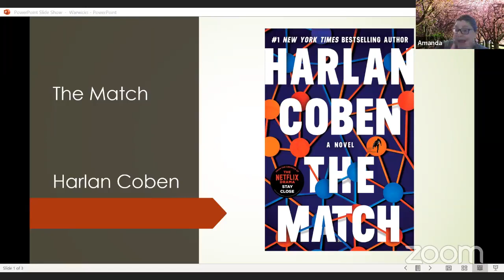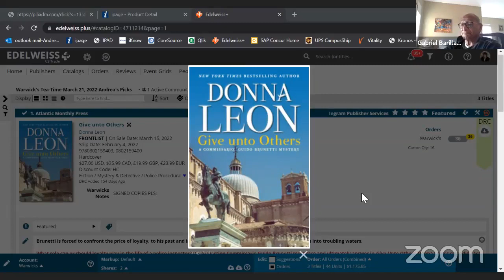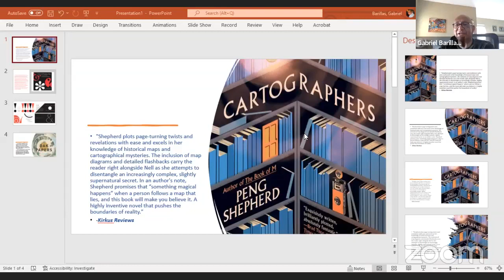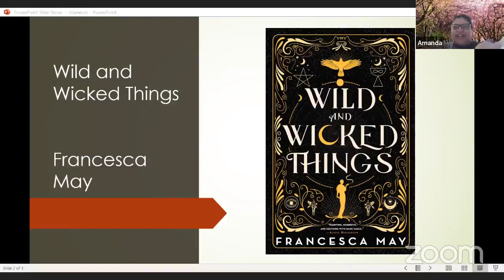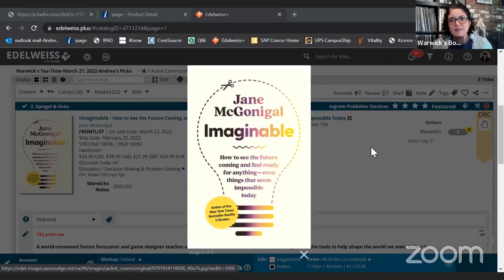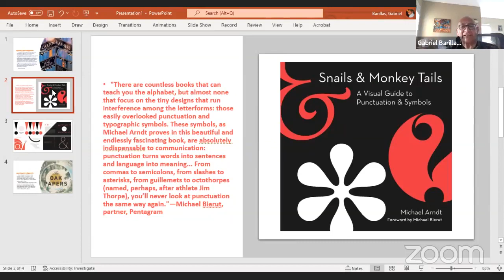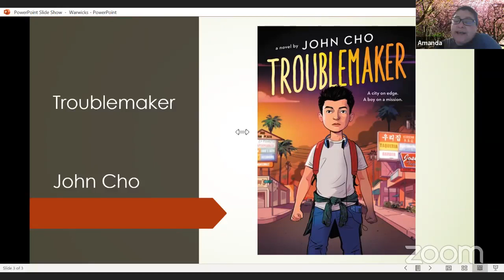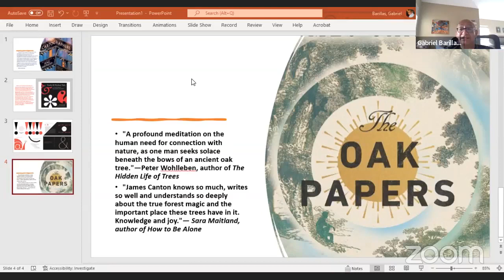Tea Time Book Recommendations 3/21/22